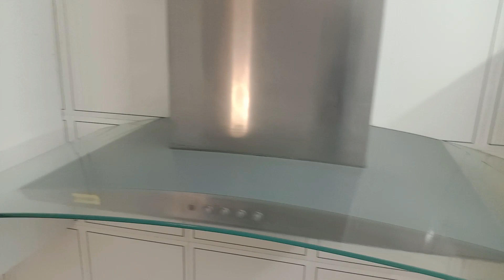11 Simple Tips for Tensionless morning routine-Tricks for Oil Bottle Cleaning-Time Management Tips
TO ORDER SAREES WHATSAPP NOW:)
freshtamil boutique is selling the BEST SAREES at BEST PRICE
Products I Love link:
Plastic folding vertical organizer Rack
stainless steel spice container organizer
kitchen reusable and washable tissue wipes
Bamboo chopping board aluminium handle
Bamboo wooden copping & serving board with handle
Essential oil pack of 5
Essential Oil pack of 9
Prestige svachh Deluxe Alpha 3L stainless steel cooker:
Prestige svachh pressure cooker 3L
Premier stainless steel 5L cooker:
prestige Platina SS kadai with lid 240mm:
Bergner Cast Iron kadai with glass lid 23cm:
Prestige sauce pan 160mm:
Gala Spin Mop:
Microfiber Mop Head:
soap dispenser for dishwasher liquid:
chair cover: https:
waterproof wallpaper PVC wall stickers:
corner kitchen sink:
handpainted warli design
glass jar 1200ml stock out(similar item)
Treo by milton cube storage jar 800ml
serving tray (Brown)
kitchen anti slip mat
kitchen drawershelf mat liner sheets
500 ml oil dispenser& spice jar set
ceramic storage jar(outof stock)
similar one
spoon, knife, fork organizer
kitchen wooden handle statula set
15kg storage container
glass spice jars and brush jar
refrigerator storage container
Dining Table Runner with mats
white bathroom cabinet with mirror
kitchen set for kids girls
(water tap, light and sound)
similar one
chumbak ceramic storage jar
outof stock
storage 15kg plastic container-Blue
(pack of 2)
plastic container - 5.7 liters
3 pieces blue
plastic storage container
set of 6, 2.4liters (height dal storage)
fridge storage box with removable drain plate and lid
(2 piece, 1500ml)
blue with yellow ceramic jar set

Vanakkam,
Hi everyone,